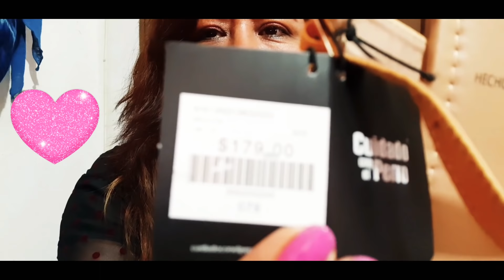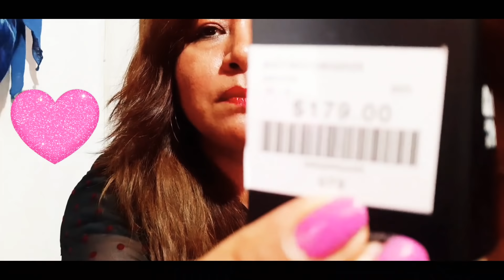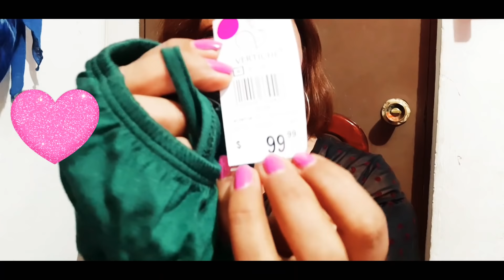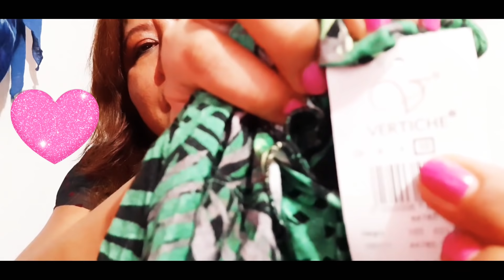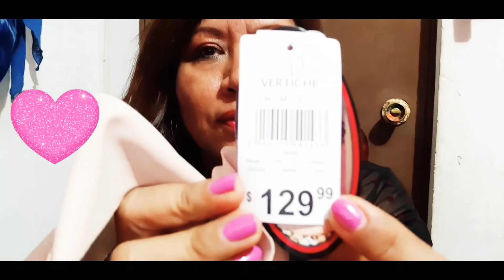CUIDADO CON EL PERRO-VERTICHE!!SIMPLEMENTE MUJER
Mil gracias mis corazones los quiero💜💜💜